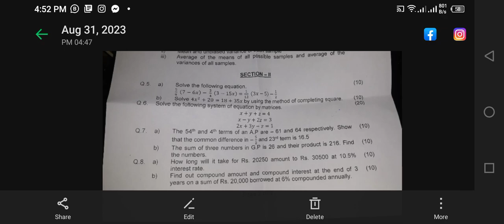Business stat today paper💯from guess paper